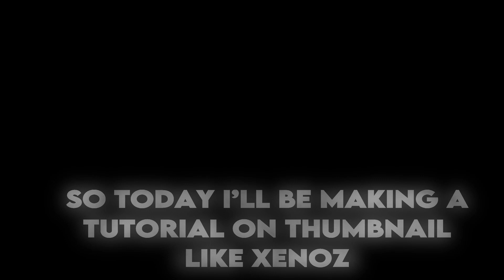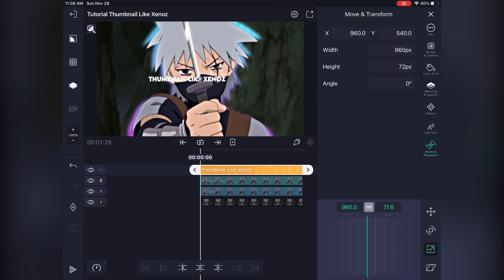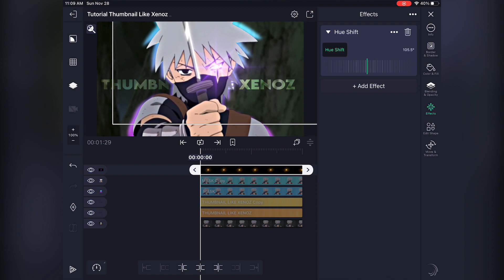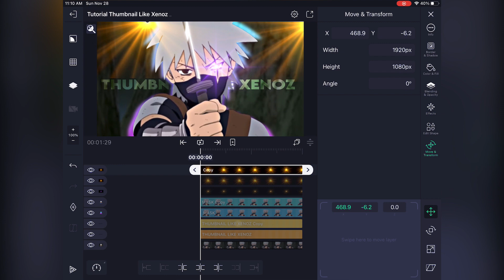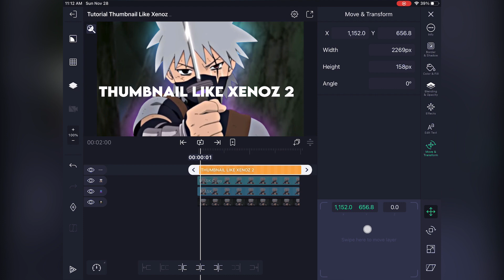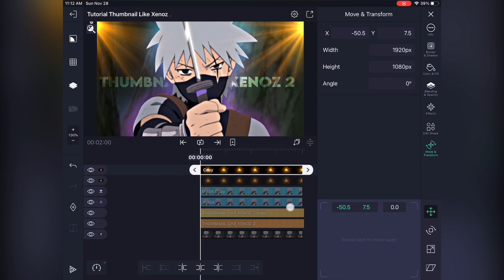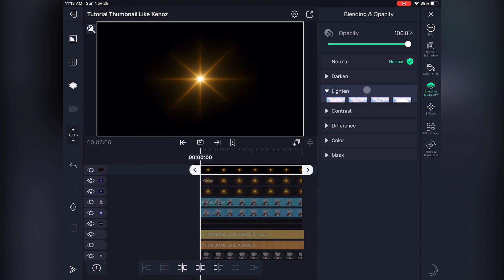Tutorial Thumbnail Like Xenoz On Alight Motion 4.0(Free Project On Description)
Hastag